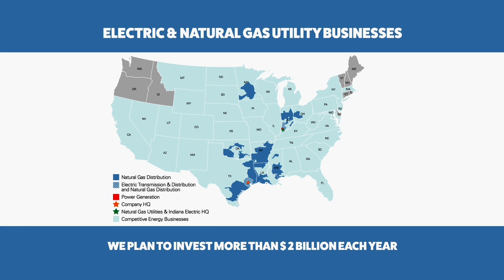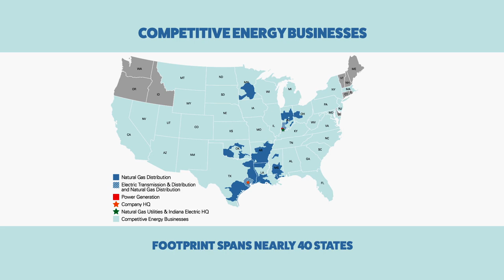CenterPoint Energy and Vectren merger benefits customers and communities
CenterPoint Energy's merger with Vectren expands knowledge and capabilities to help better serve the energy needs of customers. We have created an energy delivery company with electric and natural gas utility businesses and competitive energy businesses.